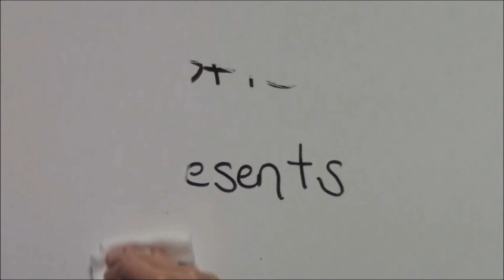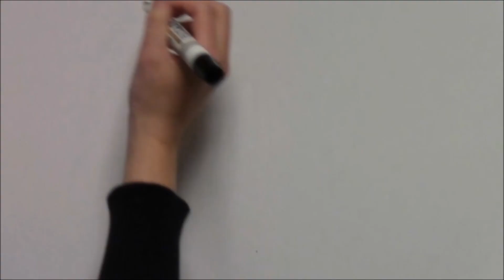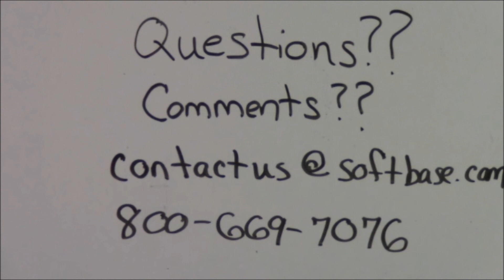What does customer service mean to you?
We asked our employees what customer service means to them and filmed what they talked about. Then we sent this video to our customers and asked them to fill out our customer satisfaction survey.